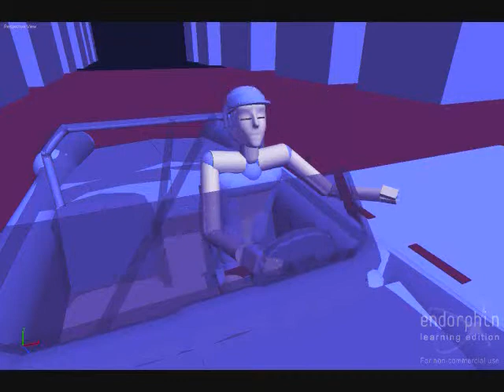S2 Result 2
In this interactive video, your job is to shoot the Bandit. He is the one with the top hat. Do not shoot anybody else. Have fun. :)